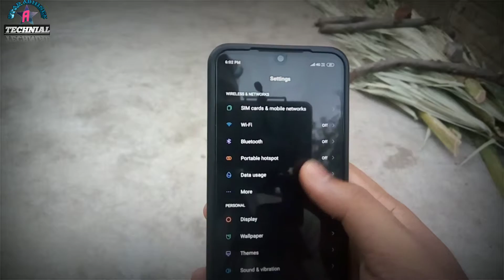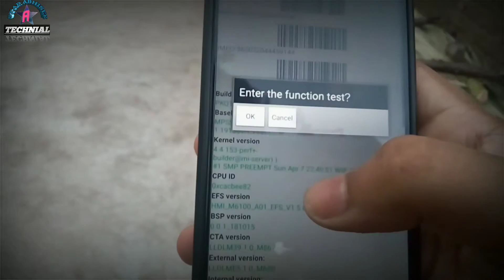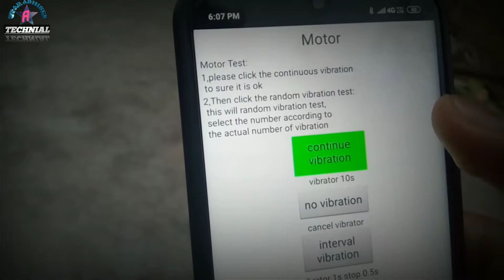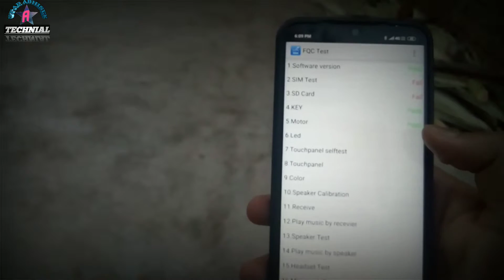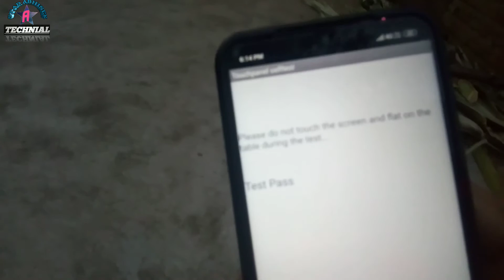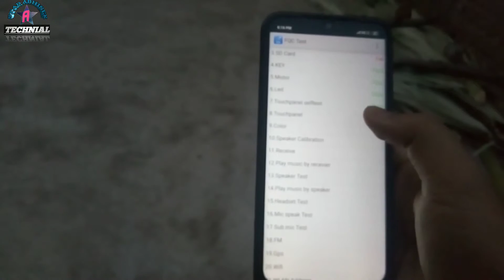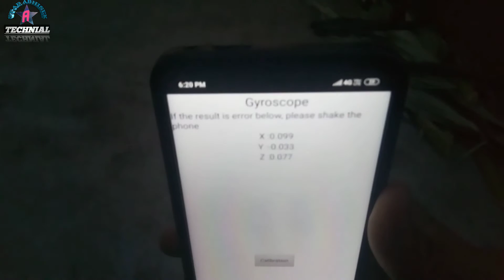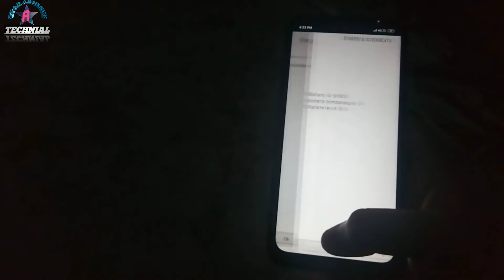All Sensors Test & Other Features Test for all Xiaomi Device.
All Test on Redmi note 7.

      _-' MY'-._    _.._
'._/| *INDIA*     ''. ;'-